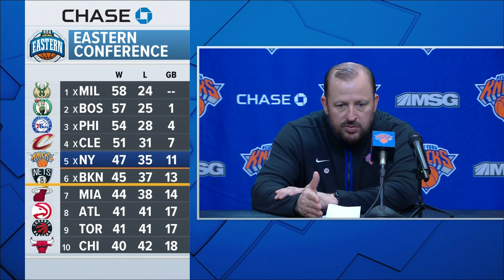Thibs Talks Knicks' Playoff Preparation Plans & Loss to Pacers | New York Knicks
New York Knicks' Head Coach, Tom Thibodeau, talks about the Knicks' defense's lack of energy vs the Indiana Pacers as they lost their final game of the regular season.

About MSG Networks: MSG Networks Inc. (MSG Networks), an industry leader in production and content development, is comprised of two sports and entertainment networks, MSG Network (MSG) and MSG Sportsnet (MSGSN), as well as MSGNetworks.com and MSG+.